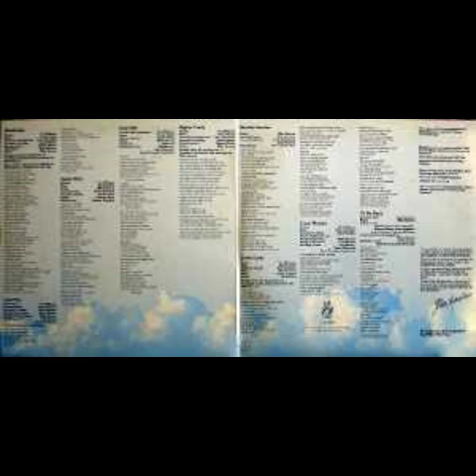John Hanlon – Higher Trails : Folk Rock, Psychedelic Rock 1975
A1  Windsongs 9:10
A2  Lazy Days 4:36
A3  Apple Wine 3:13
A4  Dog Talk 4:12
B1  Higher Trails 5:50
B2  Mouldy Sunday 4:01
B3  Lovely Lady 3:35
B4  Crazy Woman
Engineer – Phil Yule
5:56
B5  I'll Be Back 3:28

Acoustic Guitar – Dave Marshall
Arranged By, Producer, Piano, Mellotron, Synth [Moog] – Mike Harvey
Artwork – Tony Ling
Backing Vocals – Basil Peterkin, Jill Harvey, Kay Wilson
Bass – Basil Peterkin (tracks: B4)
Bass, Acoustic Guitar, Electric Guitar, Backing Vocals – Kevin Furey
Design – John Hanlon , Paul Hartigan, Phillip Peacocke
Drums, Percussion – Vic Williams (tracks: A1 to B1, B3, B4)
Electric Guitar – Martin Winch
Engineer – Phil Yule, Tony Foster-Moan (tracks: A1 to B3, B5)
Fiddle – Andrew Kaye  (tracks: A3)
Mandolin, Acoustic Bass, Acoustic Guitar – Bob Jackson
Mouth Organ – Murray Grindlay
Oboe – Ron Webb* (tracks: B3)
Overdubbed By, Mixed By – Phil Yule
Photography By – Phillip Peacocke
Strings – Symphonia of Auckland (tracks: A1, B1, B3)
Strings [Sextet] – Glynn Adams (tracks: B5), Greta Ostova (tracks: B5), Gwen Skinner (tracks: B5), Jean Gallaher (tracks: B5), Patricia Williams  (tracks: B5), Robert Issell (tracks: B5)
Synth [Moog] – Len Whittle
Tenor Saxophone – Paul Lee  (tracks: A4)
Vibraphone – Barry Clewett (tracks: B3)
Written-By, 12-String Acoustic Guitar, Acoustic Guitar, Sleeve Notes – John Hanlon